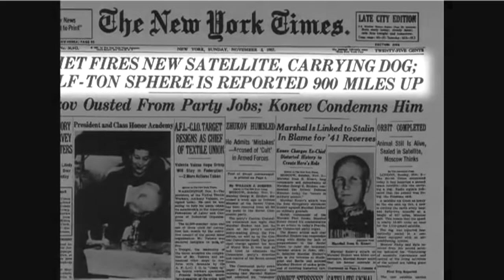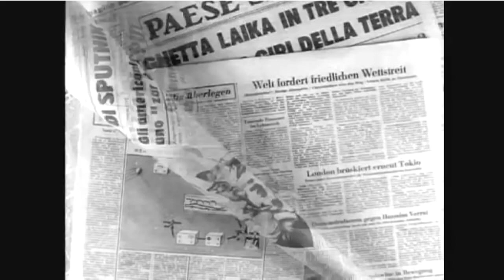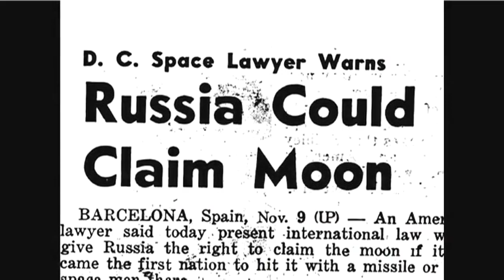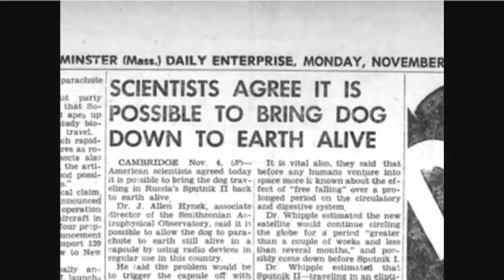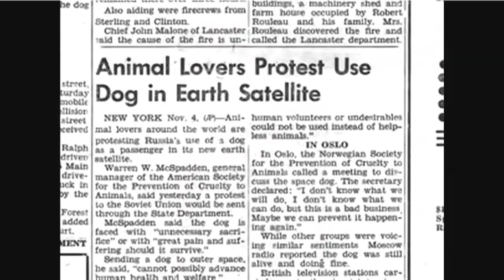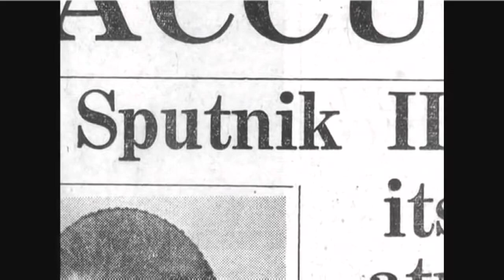He Knew The Dog Would Die When He Sent Her To Space In 1957. Millions Prayed For Her.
You are watching a clip about Laika, the world's most famous space dog. Not only was she world-famous but the rocket that she supposedly went to space on (most scientists believe she died just after takeoff but the debate continues) scare the hell out of Americans because politicians told us that that rocket could carry a nuclear warhead to the USA.

I made this story as part of my feature-length documentary Sputnik Mania, that tells the story of what happened in America as a result of the launch of Sputnik 1 and Sputnik 2 (the rocket that carried Laika).

Why is this story important today? First because so many millions of animal-rights lovers and dog lovers took this as a symbol that animals deserve better treatment. Also as a result of Sputnik 1 and 2, the American reaction to the ICBM launches included the building of thousands of new ICBMs and thousands of new nuclear weapons, within just a few years.

The Laika dog story: She was a stray mongrel from the streets of Moscow who flew aboard the Sputnik 2 spacecraft that launched into low orbit on 3 November 1957. Little was known about the impact of spaceflight on living creatures at the time of Laika's mission and animal flights were viewed by engineers as a necessary precursor to human missions. The experiment, which monitored her vital signs, aimed to prove that a living organism could survive being launched into orbit and continue to function under conditions of weakened gravity and increased radiation, providing scientists with some of the first data on the biological effects of spaceflight.

What happened to Laika on that space mission? The noises and pressures of flight must have terrified her. Her heartbeat rocketed to triple the normal rate and her breath rate quadrupled. She died say most scientists, within hours from overheating, possibly caused by a failure of the central R‑7 rocket sustainer to separate from the payload. The true cause and time of her death were not made public until 2002; instead, it was widely reported that she died when her oxygen ran out on day six or, as the Soviet government initially claimed, she was euthanized prior to oxygen depletion.

The Laika story remains alive on websites, YouTube videos, poems and children’s books, at least one of which provides a happy ending for the doomed dog. Laika’s cultural impact has been spread across the years since her death. The 1985 Swedish film, My Life as a Dog, portrayed a young man’s fears that Laika had starved. Several folk and rock singers around the globe have dedicated songs to her. An English indie-pop group took her name, and a Finnish band called itself Laika and the Cosmonauts. Novelists Victor Pelevin of Russia, Haruki Murakami of Japan, and Jeannette Winterson of Great Britain have featured Laika in books, as has British graphic novelist Nick Abadzis.

Space dog biographer Amy Nelson compares Laika to other animal celebrities like the Barnum and Bailey Circus’s late 19th-century elephant Jumbo and champion thoroughbred racehorse Seabiscuit, who lifted American spirits during the Great Depression. She argues in Beastly Natures: Animals, Humans and the Study of History that the Soviet Union transformed Laika into “an enduring symbol of sacrifice and human achievement.”

Laika was not the first space dog: Some had soared in the Soviet military’s sub-orbital rocket tests of updated German V-2 rockets after World War II, and they had returned to Earth via parachuted craft—alive or dead. She also would not be the last dog to take flight. Others returned from orbit alive. After the successful 1960 joint flight of Strelka and Belka, Strelka later produced puppies, and Khrushchev gave one to President John F. Kennedy.

According to Animals In Space by Colin Burgess and Chris Dubbs, the Soviet Union launched dogs into flight 71 times between 1951 and 1966, with 17 deaths. The Russian space program continued to use animals in space tests, but in every case except Laika’s, there has been some hope that the animal would survive.

In 2008, a small monument to Laika depicting her standing atop a rocket was unveiled near the military research facility in Moscow that prepared her flight. She also appears on the Monument to the Conquerors of Space in Moscow.

In 2015, Russia unveiled a new memorial statue of Laika atop a rocket at a Moscow military research facility, and when the nation honored fallen cosmonauts in 1997 with a statue at the Institute of Biomedical Problems in Star City, Moscow, Laika’s image could be seen in one corner. During the Mars Exploration Rover Opportunity mission in March 2005, NASA unofficially named a spot within a Martian crater “Laika.”